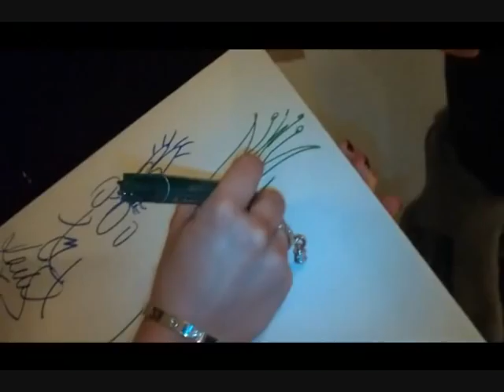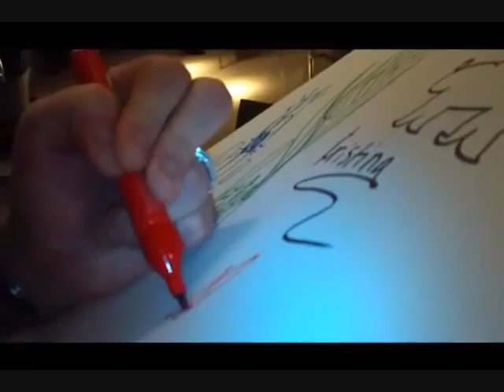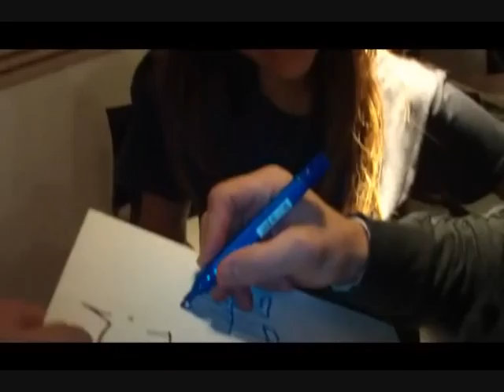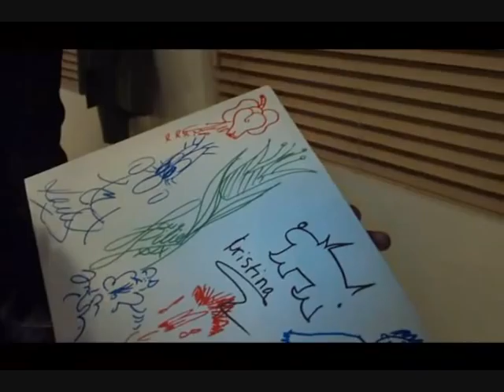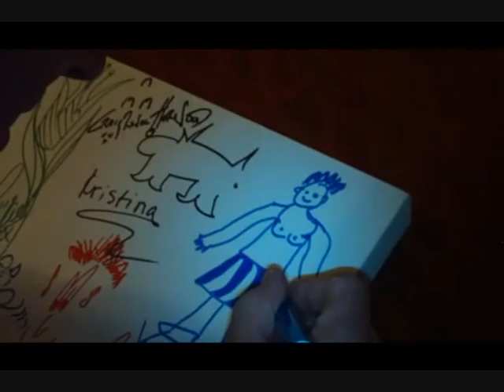Strictly Come Dancing Tour Stars donating unique artwork for NS live Wembley Arena Feb 4 09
Strictly Come Dancing Tour Stars Live Wembley Arena Feb 4 09 drawing and donating for auction a unique and original artwork on canvas backstage for The No Surrender Charitable Trust's boasblog
Includes:
RACHEL STEVENS, DARREN BENNETT, LILIA KOPYLOVA, KRISTINA RIHANOFF, JULIAN CLARY, JILL HALFPENNY, KENNY LOGAN, GABBY LOGAN, CRAIG REVEL HORWOOD!!!